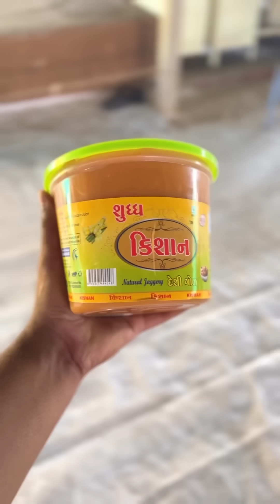Village Style Jaggery Making of India😍 | Promiseoftaste